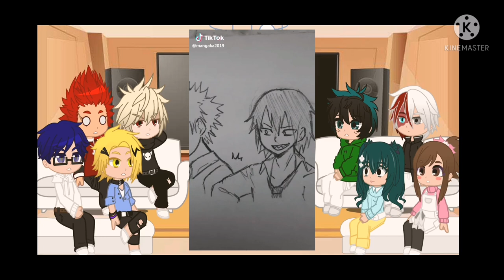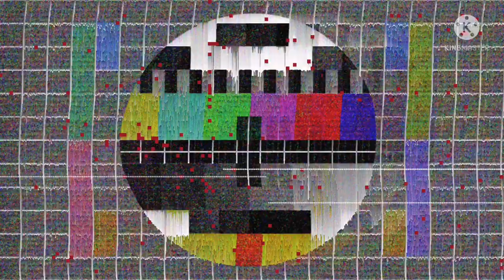Class 1-A react to Tik Toks 2 || 4k special 💕 || BNHA/MHA || Tododeku, Kiribaku || Eng/Pol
(🇬🇧): Hi! Sorry for all the mistakes and sound change in all Tik Toks :')
Anyway, I hope that you will like the video 💕

(🇵🇱): Cześć! Przepraszam za wszystkie błędy i zmiany dźwięku we wszystkich Tik Tokach :')
No cóż, mam nadzieję, że filmik wam się spodoba 💖

Miłego oglądania~✨

Apps: Kinemaster, GachaClub, IbisPaintx, TikTok
Anime: Boku No Hero Academia/My Hero Academia
0:00 Wstęp/Introduction
0:13 Credits to @_anicrezy_
4:07 Credits to @libbyruleart
4:31 Credits to @_anicrezy_
4:59 Credits to lowcash.cosplay on TikTok
6:26 Koniec/End